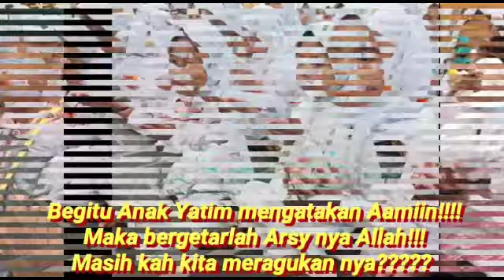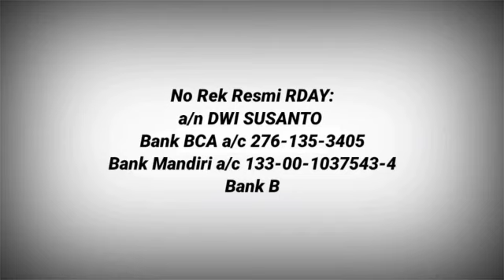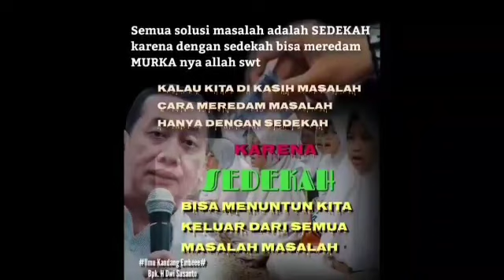RDAY UMROH BERSAMA 21 ANAK YATIM, 21 - 30 NOP 2022